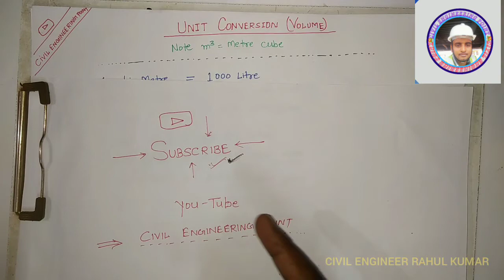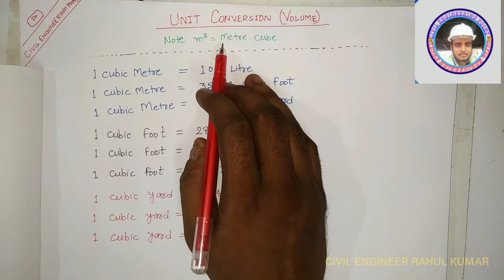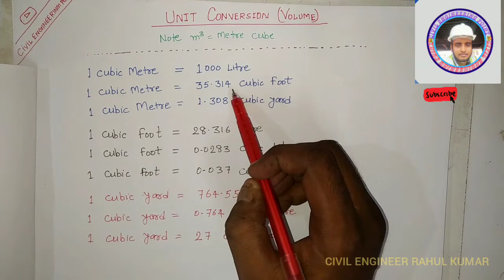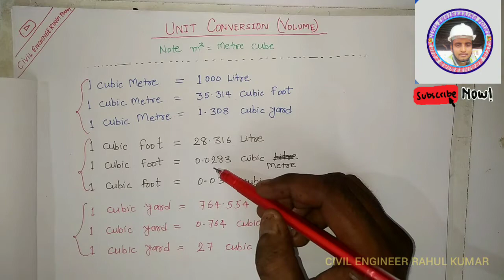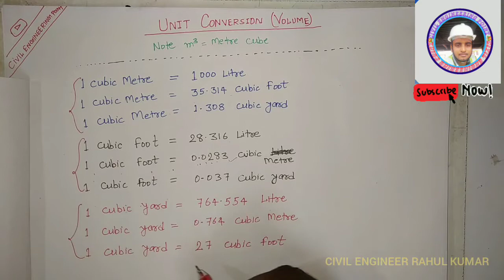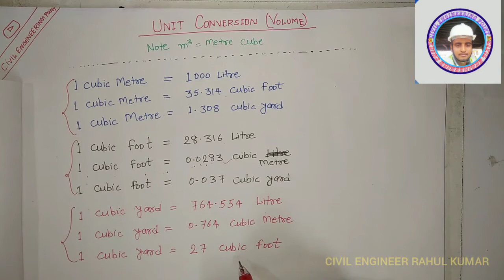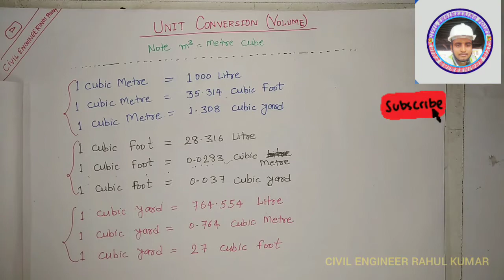Unit conversion (volume) cubic metre, cubic foot, cubic yard. Most useful for freshers.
1. Concrete Calculation Cement, sand, water and aggregate(कंक्रेट में सीमेंट, बालू, गिट्टी
2. Classes Of Bricks. 1st Class,2nd Class,3rd Class, Fourth Class.
3. How To Read Measuring Tape.SOOT,YARD,INCH,FEET,MM,CM,METRE मापने वाला टेप
4. Calculation of Cement,Sand,Aggregate & Water for all grade of concrete. Most
5. How to Calculate cement,Sand,Aggregate And water in
6. How to calculate unit weight of steel Kg/meter formulaसरिया का वजन Kg/meter
    फॉर्मूला.
7. All types steel unit weight Kg/meter(सभी प्रकार की स्टील का वजन किलो/मीटर मे)
8. Type of Cement & their uses (सीमेंट के प्रकार और उनके उपयोग)
9. Grades of concrete mix Ratio . M5, M10, M15, M20, M25, M30, M35.
10. Unit conversion(length) very important for freshers.
11. Unit Conversion (Area)   एरिया का परिवर्तन कैसे करें।
12. Unit conversion (volume) cubic metre, cubic foot, cubic yard.
How to unit conversion for volume
Basic knowledge of unit conversion
Unit conversion basic knowledge
1 cubic metre in cubic yard
1 cubic metre in cubic foot
1 cubic metre in litre
1 cubic foot in cubic metre
1 cubic foot in cubic yard
1 cubic foot in litre
1 cubic yard in cubic metre
1 cubic yard in cubic foot
1 cubic yard in litre
civil engineer rahul kumar you tube channel , civil engineering point youtube channel ,
civil engineering point rahul kumar , civil engineering point civil engineer rahul kumar ,
 er rahul kumar cep , civil engineer rahul kumar cep , cep rahul kumar , cep civil engineer rahul kumar , rahul kumar cep
FRESHER CIVIL ENGINEER must understand the importance of youtube video , unit conversion , ,private civil engineer salary,salary of civil engineer in india,government jobs for civil engineers freshers,civil engineer career tips,diploma in civil engineering jobs for freshers,civil engineer job,private civil engineer career option diploma in civil engineering jobs for freshers,civil engineer job,private civil engineer career House Construction prda , prdadrawing , prda , prda drawing , submission drawing , submissindrawing , buildingconstruction , building construction , map , map buildingmap , building map ,